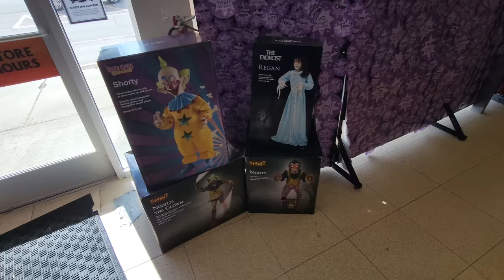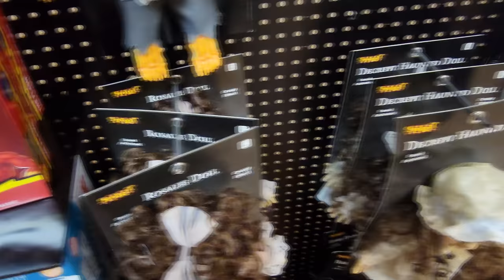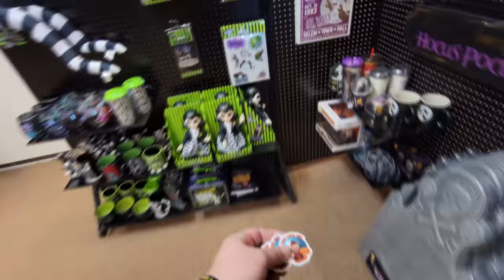SPIRIT HALLOWEEN 2022 INSIDE ABANDONED DEB MEDINA OHIO